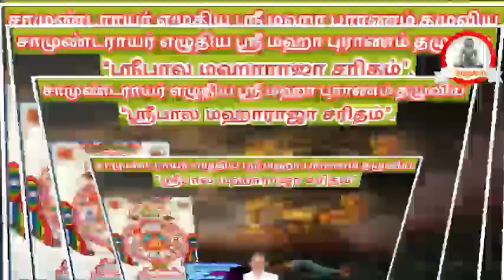ஸ்ரீபால மஹாராஜா சரிதம் (தொடர்-(45)